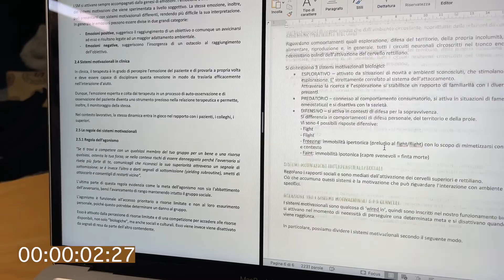1 HOUR Real Time STUDY W/ ME 🌼 - 2 POMODORI 🍅 *Aesthetic music* | Arileigheas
Spero con questo video di tenervi compagnia e motivarvi nello studio! ❤️

Un bacio, al prossimo video!